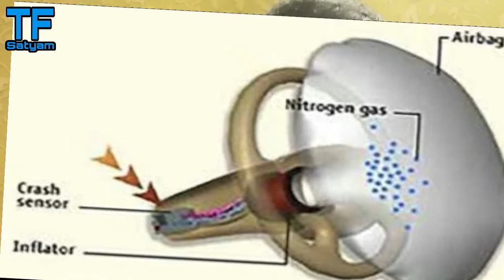What is Airbag? How Airbags Work? Airbag Bike Helmet , Life Saving Device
Welcome Friends
In this video i am going to tel you What is Airbag? How Airbags Work? Airbag Bike Helmet , Life Saving Device and how it is use in now days in Bike  in Rocket and it now using in for Bike helmet save your life

Techno Frame Satyam,What is Airbag? How Airbags Work? SRS Airbags? Life Saving Device,What is Airbag? How Airbags Work?

About : Techno Frame Satyam is a YouTube Channel, where you will find technological videos in Hindi, New video is every week :)